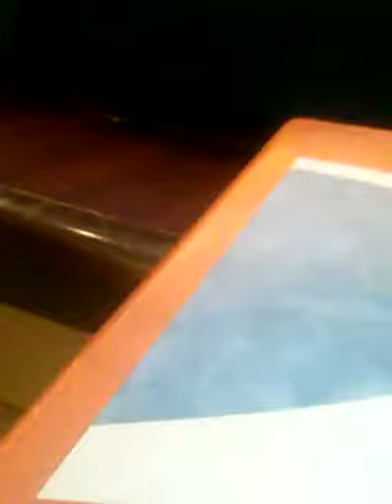RL (Targeted Individuals & Perp TV) October 2018 Greater Victoria British Columbia Canada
The old white man with the dark ball cap was talking to the Phillipino staff perp in the purple shirt. That old white guy with glasses, had been circling the mall food court without buying anything at all. We were watching him and his actions and documenting it, along with the other perps. There were other gangstalking perps there too at different locations. See if you can pick them out in this video clip. You are looking for perp starring, loitering, and other behavior patterns that are out of place in the context of doing business in a shopping mall. We made sure the other TIs, Targeted Individual groups get a shared video. Why be selfish?

I was on a phone call, so the other person on the phone could hear any audio sounds in my area. Some of these tactics of counter spying on the organized harassment perps, I used when I did security work.